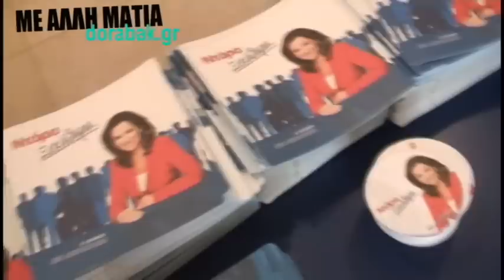Με Άλλη Ματιά - Κεντρική Ομιλία Ντόρας Μπακογιάννη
Με Άλλη Ματιά από την Κεντρική Προεκλογική Ομιλία της Ντόρας Μπακογιάννη